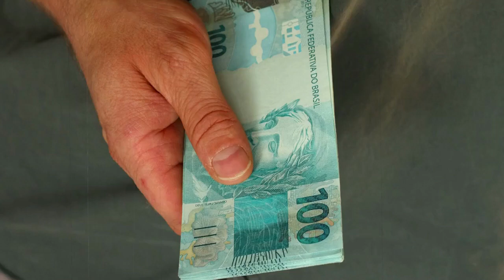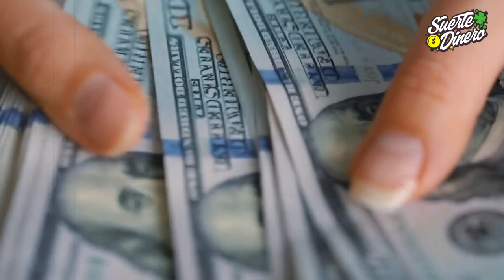Suerte Rápida y Dinero, con Colores Positivos 2023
Aunque no lo notemos a diario, los colores influyen en gran medida, en nuestro estado de ánimo. Desde el color de la ropa que llevamos puesta, hasta el color de nuestro dormitorio, cada uno afecta nuestra vida, a veces de manera positiva, y otras no tanto. Entonces nos preguntamos ¿Cómo podemos utilizar los colores, de tal forma que nos veamos beneficiadas, en nuestra vida diaria? En el video de hoy, te daremos claves y tips, que son esenciales para comprender la dinámica de los colores, y su impacto en lo cotidiano. .Te invito a mirar, hasta el final del video, pero debes prestar mucha atención, porque te revelaré las características, significado y el poder de los colores, que puedes usar en ropas, adornos, accesorios, objetos y en tu casa. .